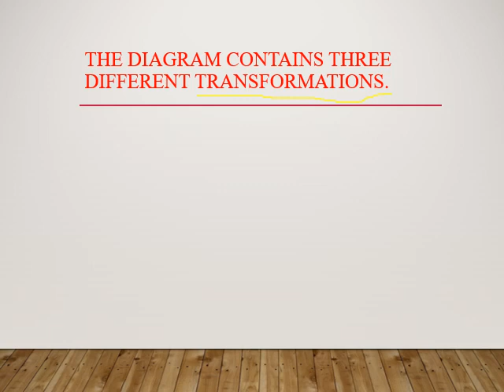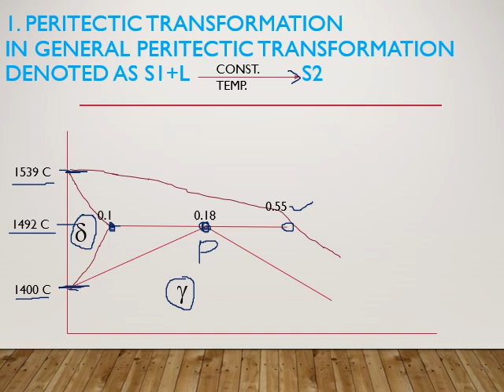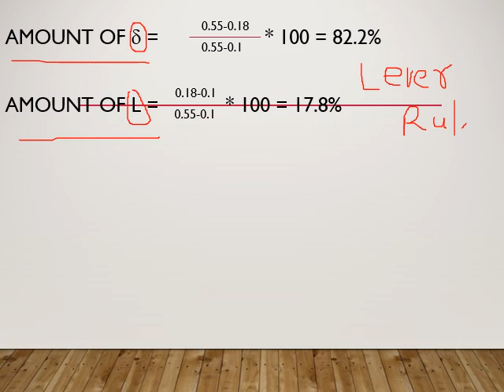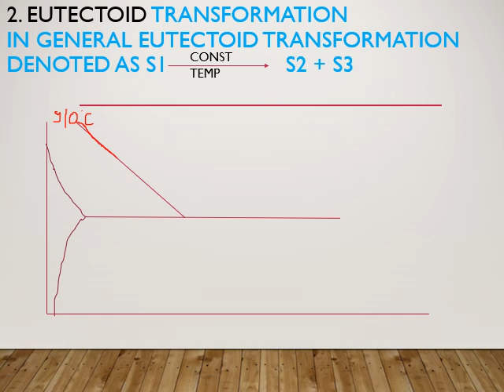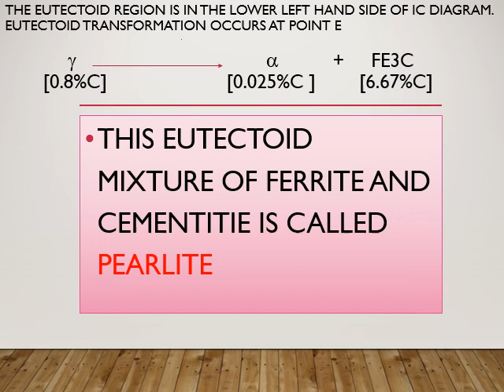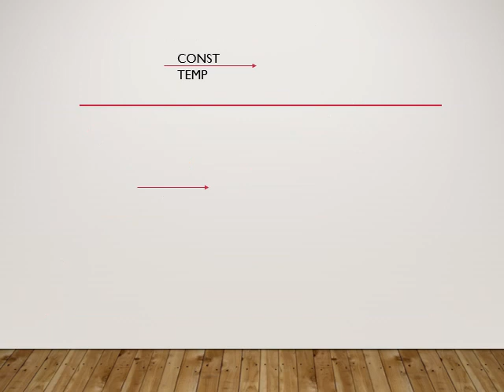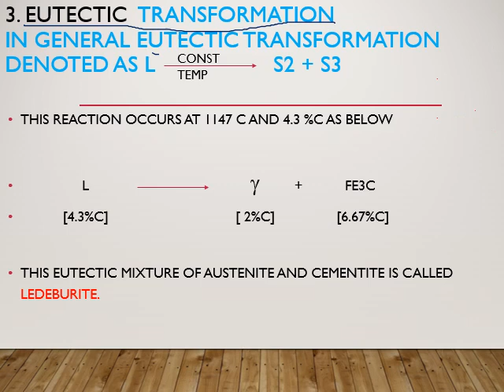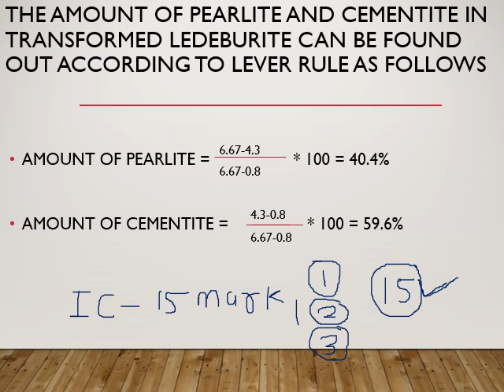Lecture 4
Engineering Materials and Heat Treatment